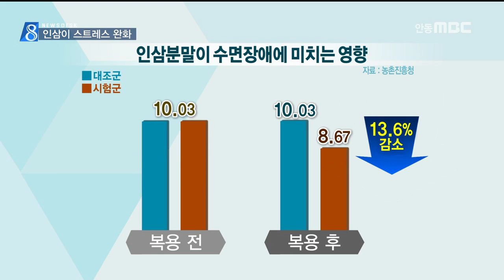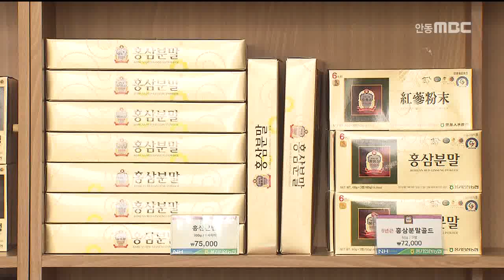[안동MBC뉴스]R)인삼 먹으면 불안 줄고 숙면 도움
2016/09/01 15:19:37    작성자 : 김건엽

◀ＡＮＣ▶
인삼이 몸에 좋다는 사실,
이미 잘 알려져 있는데요

이번에는 인삼이 정신적 스트레스를 완화하고
수면의 질을 높이는데 효과가 있다는
임상결과가 나왔습니다.

김건엽기자
◀ＥＮＤ▶

인삼이 정신적 안정에도 효과가 있다는
연구결과가 나왔습니다.

농촌진흥청이 경희의료원과 공동으로
12주동안 성인 70명을 대상으로 임상 실험한
결과입니다.

[C/G]하루 3g씩 인삼분말 캡슐을 먹은
35명의 실험군과 그렇지 않은 나머지 대조군을
비교했더니 '불안' 정도가 48.1% 감소해
긴장 완화 효과가 있는 것으로 나타났습니다.

[C/G]또 잠을 충분히 자는지를 보여주는
'수면장애 척도'도 13.6% 낮아진 것으로 나타나
수면의 질도 좋아졌다고 연구팀은

◀ＩＮＴ▶ 이승은 연구사/농촌진흥청
"이번 연구 결과에 의해서 새로운 가능성이
밝혀졌기 때문에 농가 소득을 증대시키거나
또는 인삼 산업이 활성화되는데 상당한
기여를 하지 않을까 생각됩니다."

세계보건기구 통계에 따르면
세계인구의 10% 정도가 우울증과 불안장애 등
정신질환을 겪고 있고
우리나라도 정신질환 상담과 발병자 수가
증가하고 있습니다.

최근 인삼류 소비가 위축된 상황에서 나온
이번 연구결과가 인삼 산업 활성화의 계기가
될 수 있을지 주목됩니다.